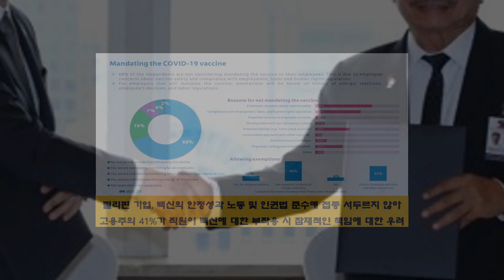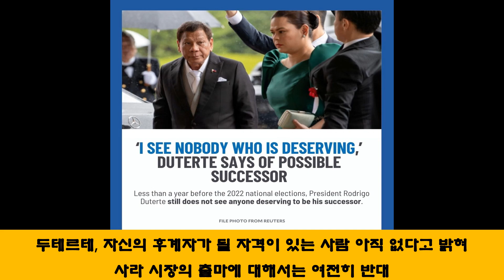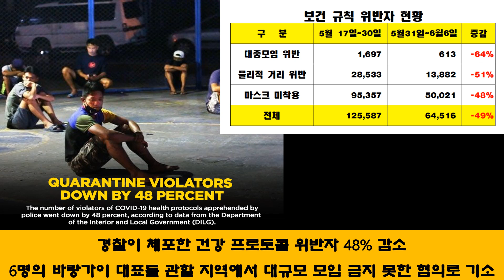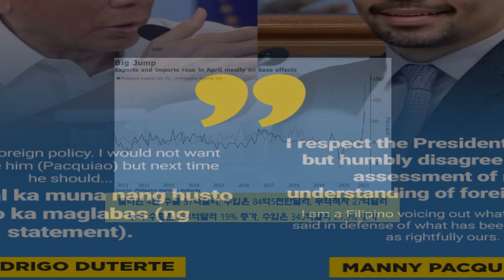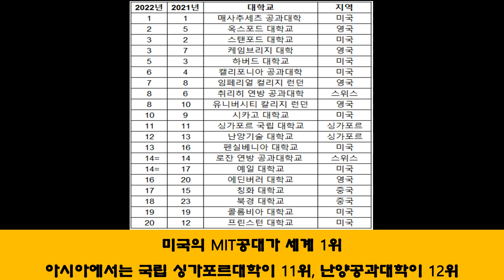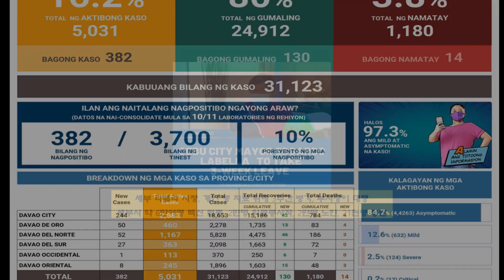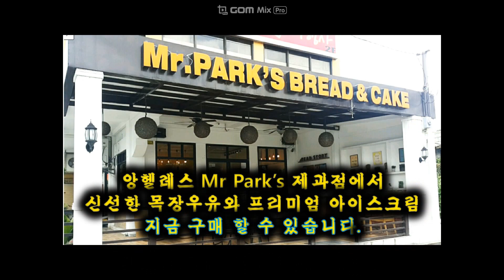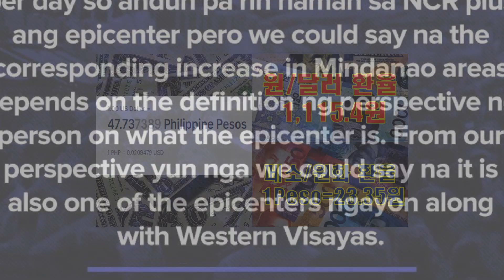[마닐라서울 TV뉴스](6월9일)